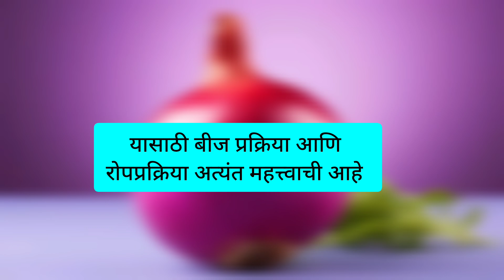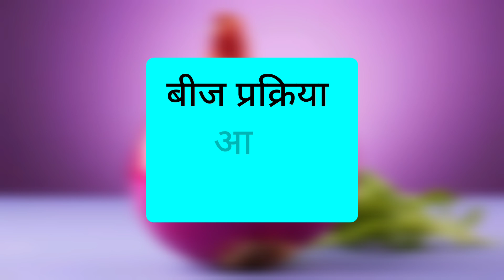कांदा पीळ पडने उपाय | कांदा पीळ रोग नियंत्रण 🔝💯 कांदा बीज प्रक्रिया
कांदा पिकावरील पीळ रोग नियंत्रण
कांदा पीळ रोग नियंत्रण औषध
Kanda pil Rog upay
kanda pil padne upay
kanda pil Rog niyantran
kanda pil Rog
kanda top pila Rog